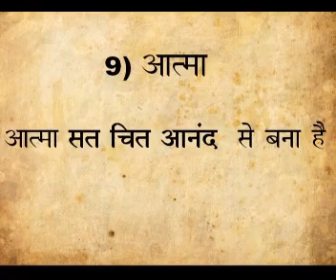Day 2 - 50th Katha | Pratham Skandha | Phuket Thailand | Dec 2012 | LalGovinddas